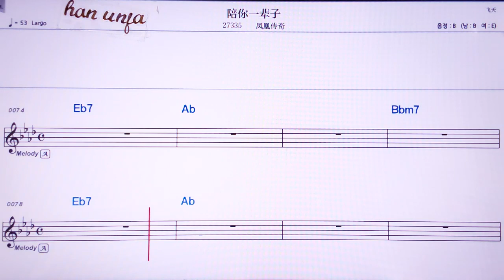💖페이니이뻬이즈/ 펑황추안치 👍MR,노래방, 악보, 코드,Karaoke With Sheet Music